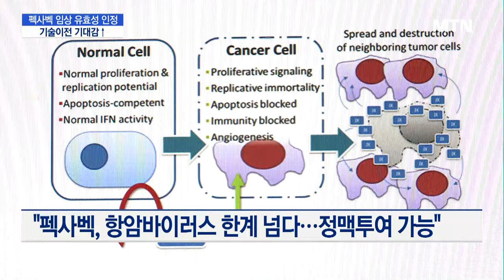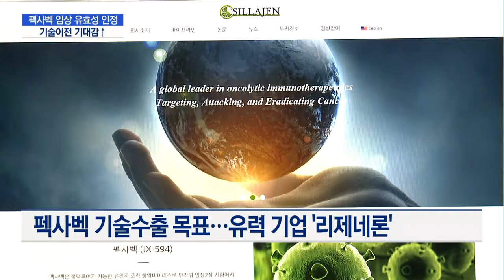[점프업바이오] 김재경 신라젠 대표 "펙사벡, 시장 확장성 있다…기술수출 기대" / 머니투데이방송 (뉴스)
01/29 MTN 핫라인 5

점프업바이오에서는 한때 바이오 신드롬을 불러일으켰던 '신라젠'을 조명합니다. 최근 신라젠의 면역 항암제인 '펙사벡'이 국내외 임상에서 유효성을 인정받으며, 기술이전 기대감이 높아지고 있는데요. 신라젠은 이번 임상결과를 바탕으로, 펙사벡의 기술이전에 대한 기대감을 갖고 있습니다. 탁지훈 기자입니다.